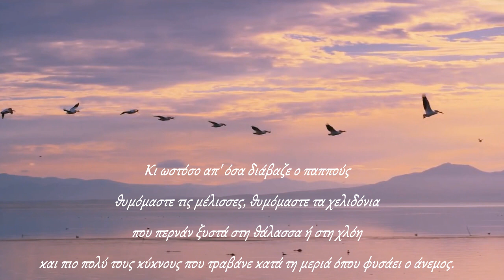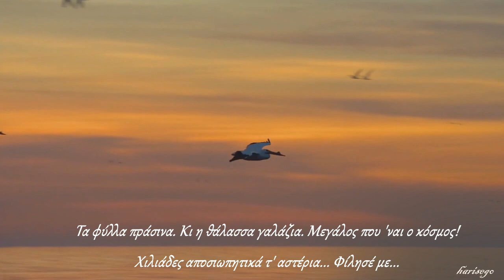Γ. Ρίτσος: Παλιά μαζούρκα σε ρυθμό βροχής - Κ. Καπνίσης: Μελαγχολικό μοτίβο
Υγρή μεγάλη αστροφεγγιά. Γυάλινος θόλος. Απ' το παράθυρο κορνίζα σκοτεινή πέρα στο βάθος. Χιλιάδες στόματα χρυσά λιγάκι λυπημένα, πάνου στο στόμα σου.
Τα φύλλα πράσινα. Κι η θάλασσα γαλάζια. Μεγάλος που 'ναι ο κόσμος...
Από τη συλλογή του Γιάννη Ρίτσου: «Παλιά μαζούρκα σε ρυθμό βροχής» με υποσημείωση: Μακρινή εποχή της εφηβείας.

Μουσική: Κώστας Καπνίσης - Μελαγχολικό μοτίβο